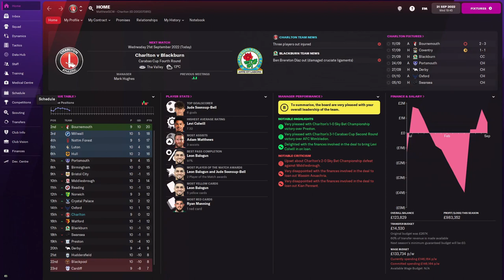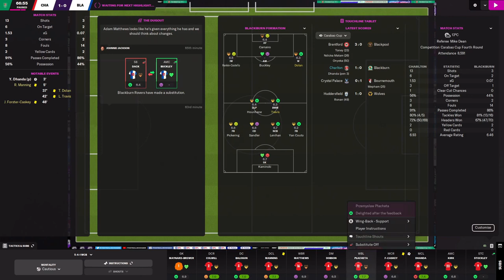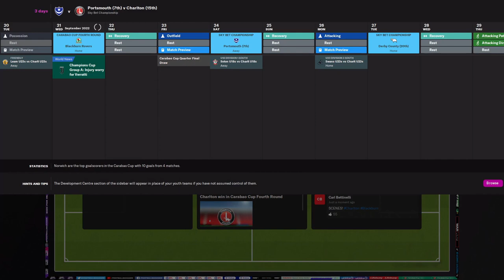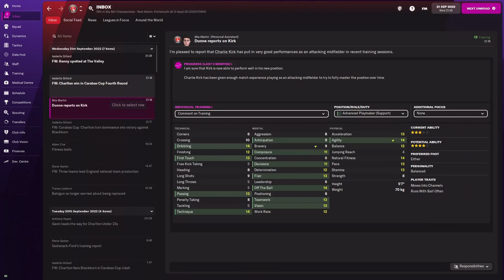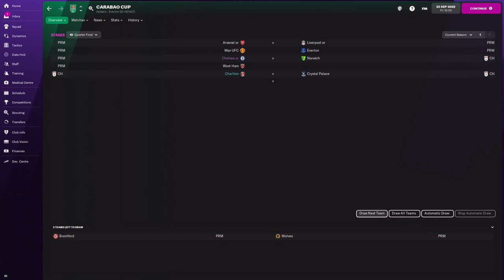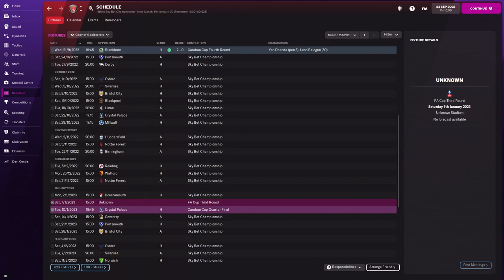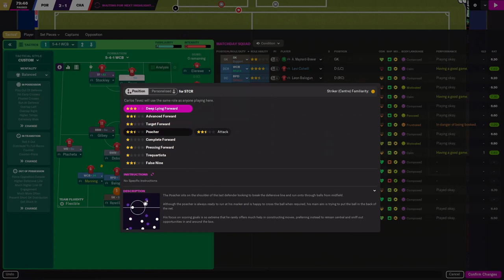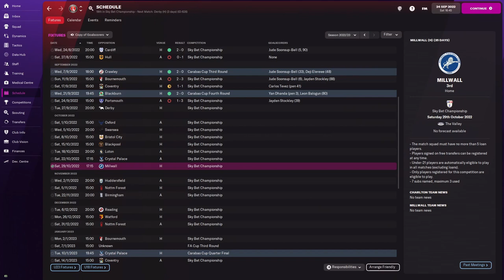FM 22 Addicks To Victory - Charlton Athletic | Episode 12: Yan's the Man!!!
In this episode we look to progress into the Quarter Finals of the Carabao Cup for the 2nd season in a row,  before facing off against fellow League 1 Promotees Portsmouth!